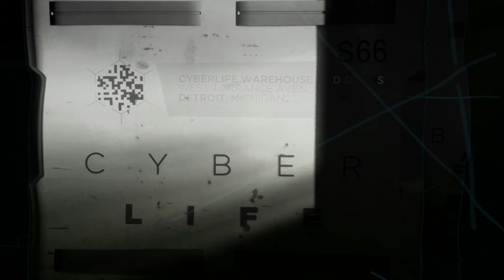Detroit: Become Human Chapter 15: Time to Decide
Brett is playing Chapter 15 of Detroit: Become Human on the PS4 Pro.

Attention! This video is for a mature audience ages 17+ years old.

Original Upload: August 4, 2019